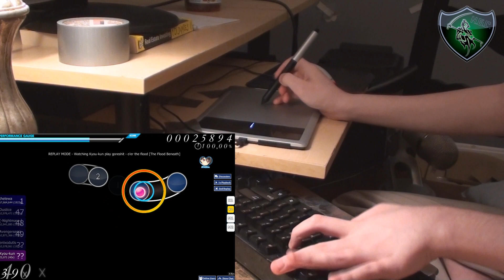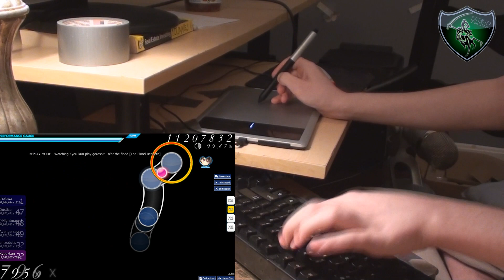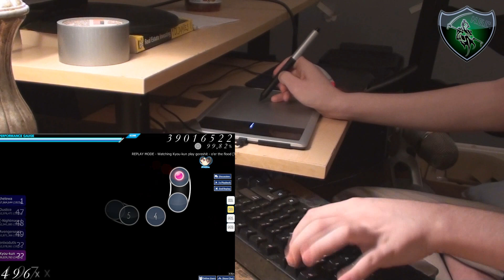[Osu!] goreshit - o'er the flood [The Flood Beneath] +Hidden | Played by Kyou-kun !